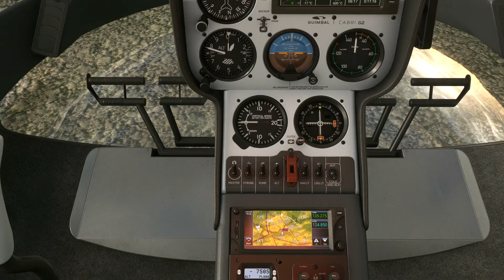ZAGORJE 08 19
Return to the airport due to problems with the radio communications.